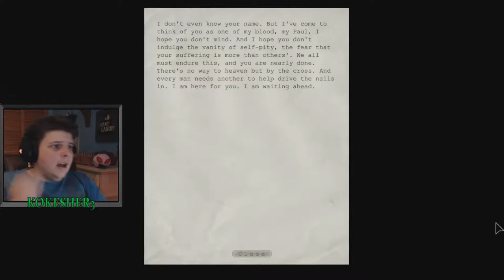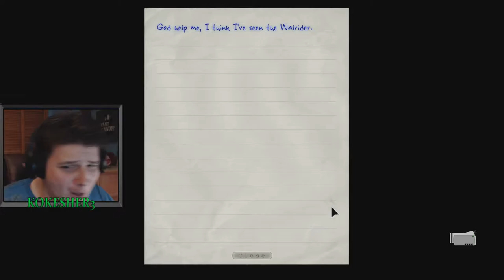Koke Plays Outlast: Happy Meal - Episode 11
We enter the hellscape that is Outlast! Camcorder in hand we tour Mount Massive Asylum horrors and deal with a nipple sucking monster known as Walrider. As always any likes, comments, and subscriptions are greatly appreciated. :)